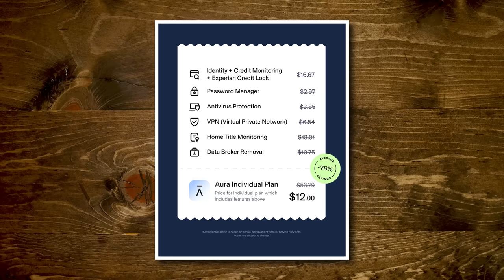Cooking Breakfast With Sports Equipment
Today, we're seeing if we can cook using only sports equipment! GMM # 2506 Stop data brokers from exposing your information.